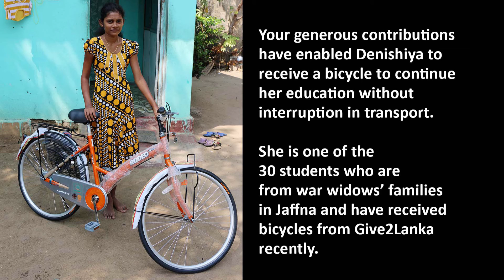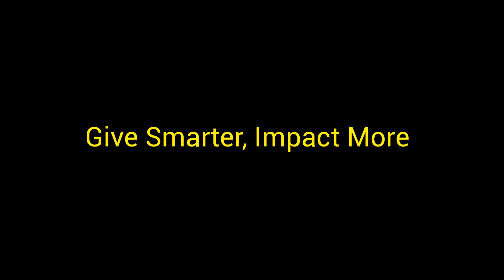New Year Wishz